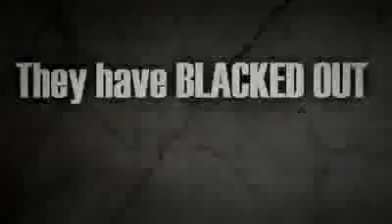Black THIS Out!-Money Bomb EXPLODES!.flv (Video Creator is IndianaPolitico)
Video Promoting Ron Paul's Black This Out Money Bomb!!